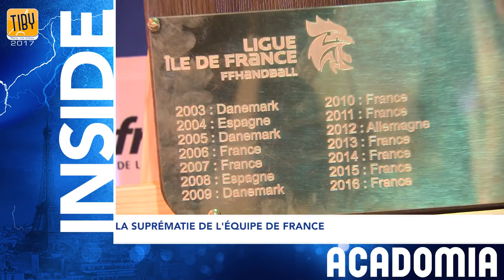ZAPPING #2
La deuxième journée du TIBY comme si vous y étiez ! Handball spectaculaire, animations, village, journal TIBY... Notre caméra embarquée vous emmène partout !

Le Tiby est un Tournoi International Jeunes de Handball organisé annuellement par le Comité de Handball 95, le Centre Départemental de Formation et d’Animation Sportives (CDFAS), avec l’appui financier du Conseil Départemental du Val d’Oise. En 2017, le tournoi fêtera sa 15e édition.

Authentique vitrine pour les jeunes joueurs, le TIBY est un tremplin d’accès au monde professionnel et une première approche du niveau international. Au fil des années, le CDFAS s’est imposé comme un lieu de passage essentiel pour ces pépites qui représentent l’avenir du handball européen.

La pléiade de joueurs de talent qui a foulé les parquets du Tournoi International Jeunes de Handball Pierre-TIBY et enflammé les tribunes d’Eaubonne. Un souvenir impérissable pour des spectateurs qui peuvent se targuer d’avoir assisté à l’éclosion de certaines des plus grandes stars du handball mondial.

De Mikel Hansen à William Accambray, en passant par Mathieu Grebille ou Uwe Gensheimer, découvrez tous les joueurs qui ont fait l’histoire du TIBY dans la rubrique rechercher un joueur !